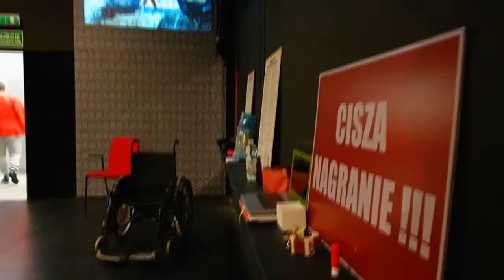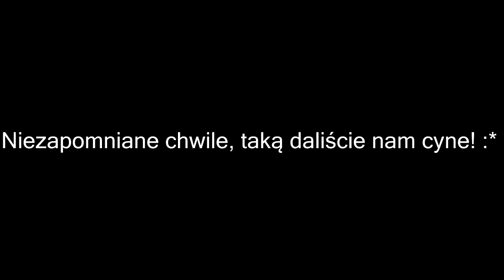"Believe me you fool" PWST Wrocław - Kulisy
Kulisy powstania spektaklu dyplomowego studentów Wydziału Lalkarskiego PWST we Wrocławiu (rok dyplomowy 2015/16) wyreżyserowanego przez Cezarego Studniaka.